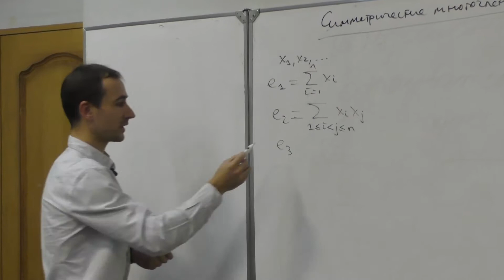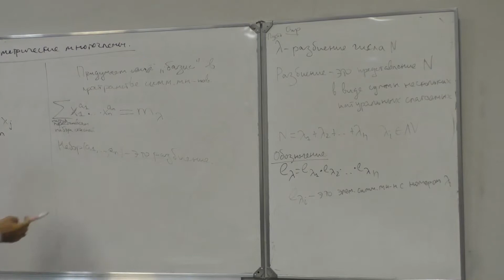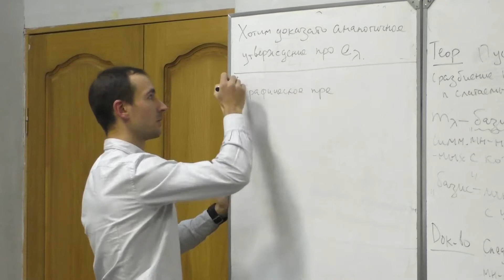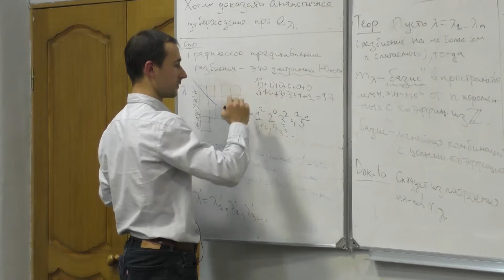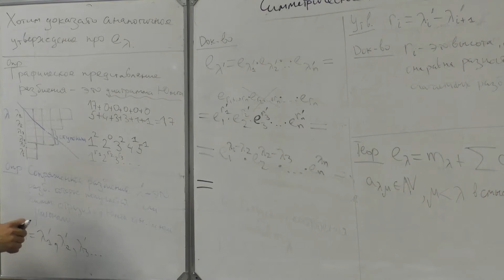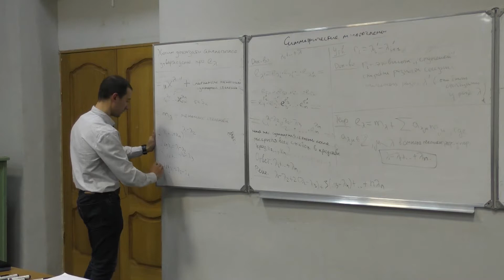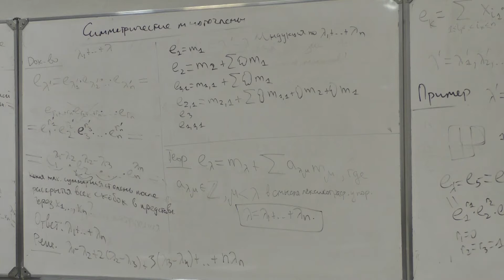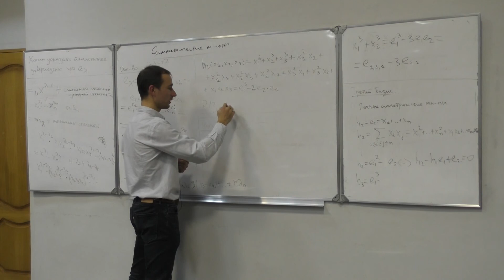Б.С. Бычков "Симметрические многочлены" лекция 1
21 ноября в 17:30 состоялась лекция Бориса Сергеевича Бычкова(Высшая школа Экономики, ЯрГУ им. П.Г. Демидова) "Симметрические многочлены"

Аннотация: Многочлен от нескольких переменных называется симметрическим, если он инвариантен относительно любых перестановок переменных. Основная теорема о симметрических многочленах утверждает, что любой симметрический многочлен можно выразить через элементарные, причем единственным образом. Мы получим ещё несколько таких наборов многочленов, после чего определим многочлены Шура — базис в пространстве симметрических многочленов, параметризуемый разбиениями (диаграммами Юнга), и обсудим интересные свойства этого базиса.

Место: ул. Кирова 8/10(2-й корпус ЯрГУ им. П. Г. Демидова), аудитория 202.

Лекция рассчитана на сильных школьников старших классов и студентов младших курсов. Вход свободный.